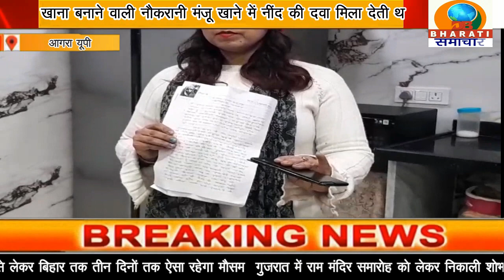आगरा: खाने में नींद की दवा मिला नौकरानी चोरी करती थी सामान सीसीटीवी फुटेज से हुआ चोरियों का खुलासा